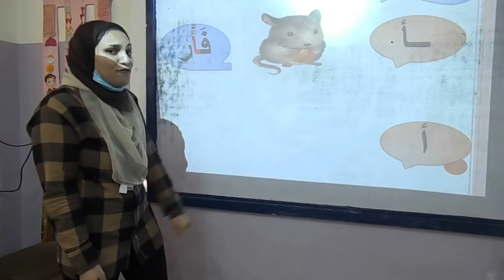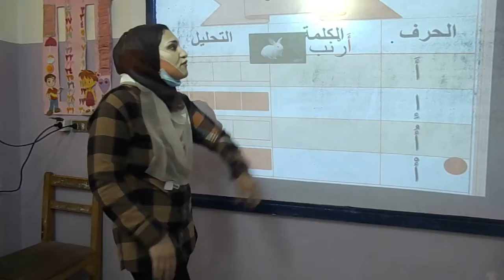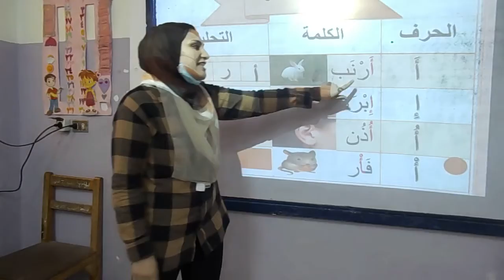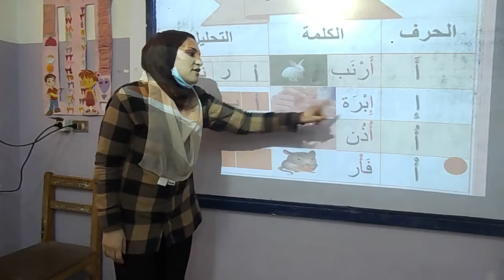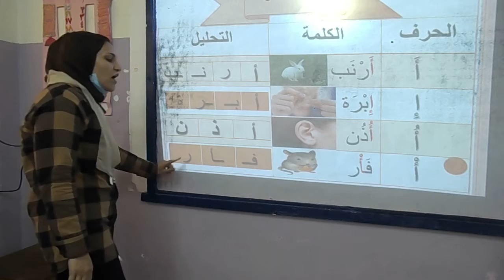Prim1for All -Arabic /Lesson1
BMS2020 Prim1for  All classes -Arabic/ Lesson1 Res1280x720 30fps Rate9220kbps